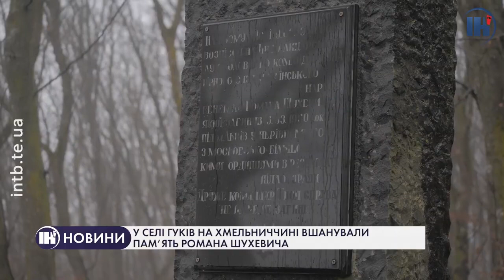У селі Гуків на Хмельниччині свободівці вшанували пам’ять Романа Шухевича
5 березня у селі Гуків на Хмельниччині українські націоналісти вшанували пам’ять українського політичного діяча, Головнокомандувача Української Повстанської Армії, Генерального Секретаря Української Головної Визвольної Ради, Провідника Організації Українських Націоналістів Романа Шухевича.